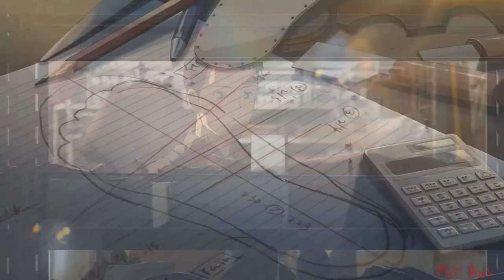The Garden of Words 「 AMV 」 - Kotonoha no Niwa -Used To Be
AMV info :
Anime - The Garden of Words ( Kotonoha no Niwa)
Software - Sony Vegas 13
- Shokugeki no Souma: San no Sara
- Fate/Apocrypha
- Shirotan: Shirotan ga Ippai!
- ClassicaLoid 2
- 3-gatsu no Lion 2
- Infini-T Force
- Time Bokan 24 2
- Gintama (Shinsaku)
- Blend S
- Houseki no Kuni
- Kujira no Kora wa Sajou Utau
- Just Because
- Saredo Tsumibito wa Ryuu to Odoru
- Inuyashiki
- Dies irae
- Black Clover
- Juuni Taisen
- Dia Horizon
- Ousama Game The Animation

?Movies
- Fate/Stay Night [Heaven's Feel] I. presage flower
- Godzilla: Kaiju Wakusei
- Free!: Take Your Marks
- Dance with Devils: Fortuna
- Yowamushi Pedal: Re:GENERATION

?Ovas
- Shingeki no Kyojin: Lost Girls
- Gochuumon wa Usagi Desu ka?? Dear My Sister
- Hajimete no Gal OVA
- Busou Shoujo Machiavellianism OVA
- Hizukuri
- Nekopara

ANIME
OPENING
Episode 1 eng
ENDING
Full
End
Final
Season 2
AMV